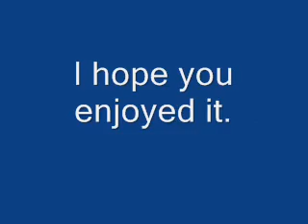Hannah Montana Scratch Dance With Lyrics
Well, I wrote down the lyrics but im sure they're right. lol well it's easy to figure them out because it's so short.

The clip for the scratch dance was from the episode "Ooh ooh itchy woman". The ending clip is from the episode "Good Golly Miss Dolly". Please watch, rate and comment! I hope you like it. Enjoy!

Btw this was my FIRST video I made that has been put on youtube.

im so sorry the voice is too low. Anyone know how I can fix it without redoing the video? cause it took me forever to upload bc it wasnt coming up for some reason but it finally did. Please comment and rate! :) ♥

If you think there is no noise to this, just higher your volume a bit. because for some reason the voice came out too low. Sorry.